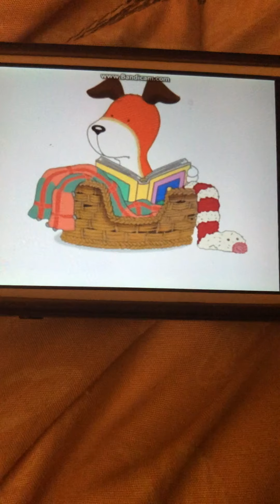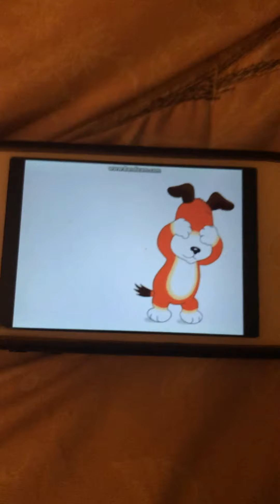Hide and Seek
Mouse plays hide and seek with dog.